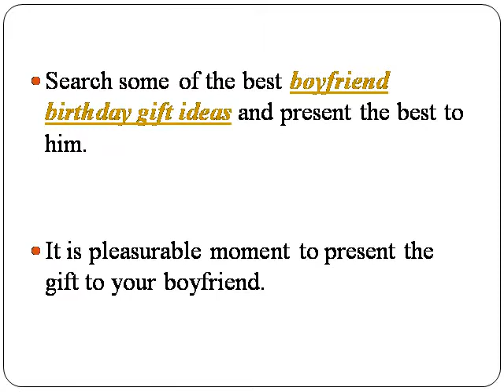Boyfriend birthday gift ideas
and get more ideas about boyfriend birthday gifts.